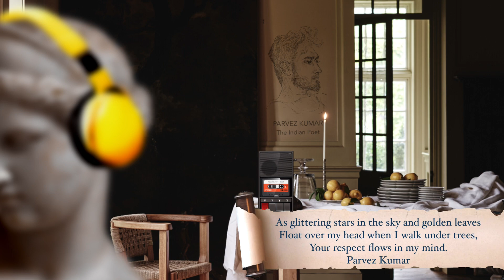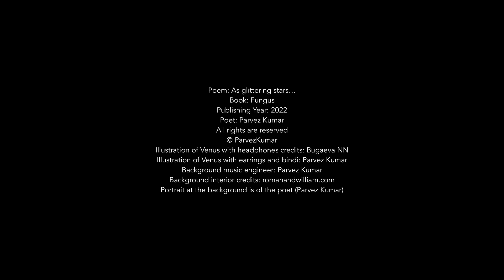As glittering stars… | Parvez Kumar | Fungus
Poem: As glittering stars…
Book: Fungus
Publishing Year: 2022
Poet: Parvez Kumar
All rights are reserved
Illustration of Venus with headphones credits: Bugaeva NN
Illustration of Venus with earrings and bindi: Parvez Kumar
Background music engineer: Parvez Kumar
Portrait at the background is of the poet (Parvez Kumar)
The poem is read by the poet himself.